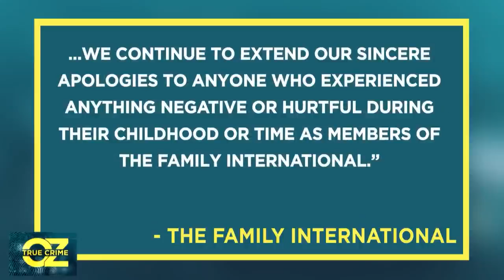Faith Jones on Dr. Oz - Breaking Away From The Children Of God, A Wild, Radical, Religious Cult